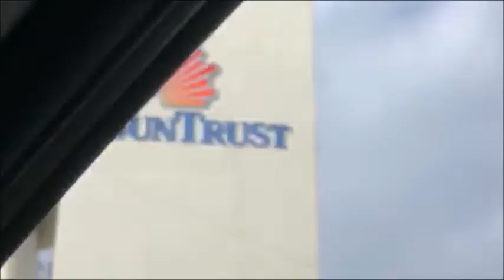Li W TV 174 Acting for Film and TV Special BATMAN: Dawn of Fear Behind the Scenes Edition 《蝙蝠侠电影》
Li W TV 174 Acting for Film and TV Special BATMAN: Dawn of Fear Behind the Scenes Edition 代理电影和电视特别节目《蝙蝠侠：幕后的恐惧黎明》
In a departure from our usual tutorial, today we follow Edd Schultz to Richmond, Virginia, where he is portraying Commissioner James Gordon in Corbin Rowell's fan film BATMAN: Dawn of Fear, starring Steve James as the Dark Knight.  We go to Beaverdam, VA for a short scene, then downtown Richmond for another scene. It is bitter cold, and late at night (morning, actually) but the intrepid cast and crew persevere.